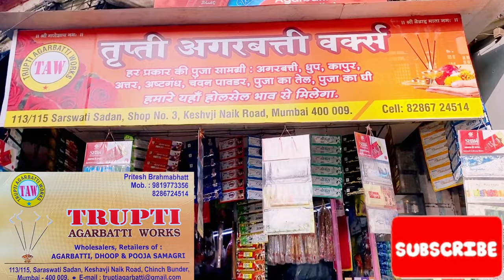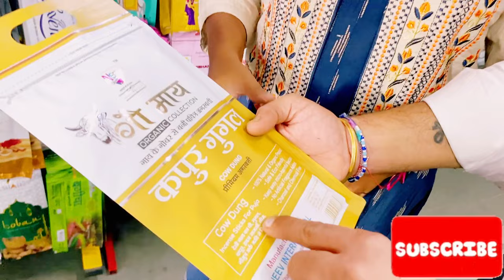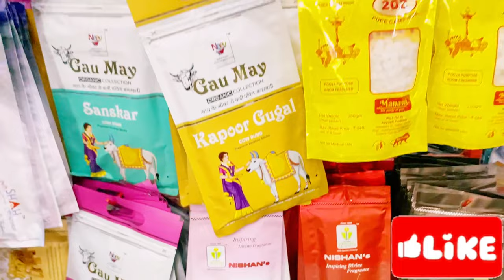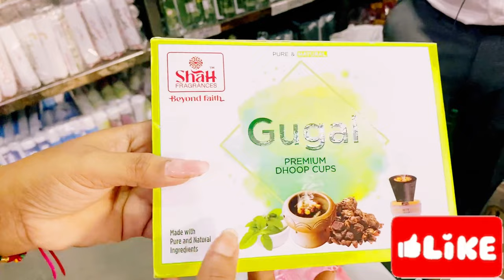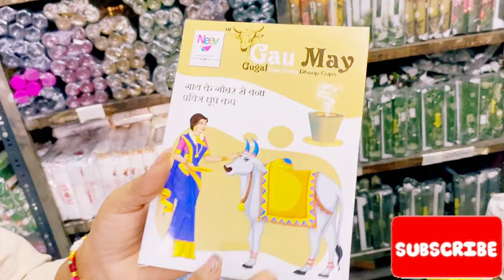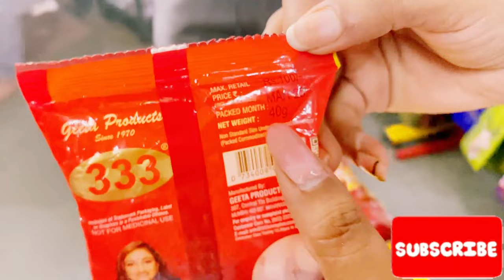Wholesale Rate मध्ये सर्व पूजा समग्री |50 रुपये 250 ग्रॅम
अगरबत्ती, धूप, कापूर, तूप आणि तेल घाऊक दराने

AGARBATTI, DHOOP & POOJA
SAMAGRI Wholesalers,
Retailers of :
TRUPTI AGARBATTI WORKS
113/115,
Saraswati Sadan, Keshavji Naik Road, Chinch Bunder, Mumbai - 400 009.•

सर्व पूजा समग्री Wholesale Rate मध्ये|50 रुपये 250 ग्रॅम poojasaman business @easyfind_official